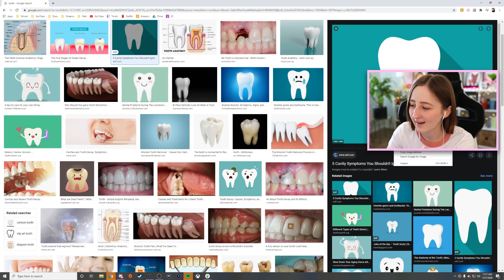I built a house shaped like a tooth in The Sims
I'm getting my wisdom teeth out today so I'm allowed to post something this dumb